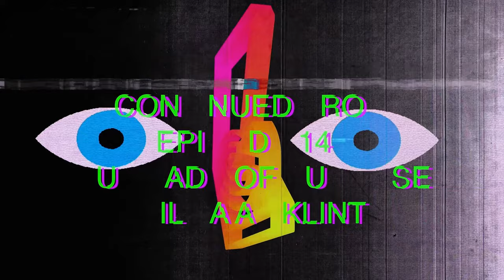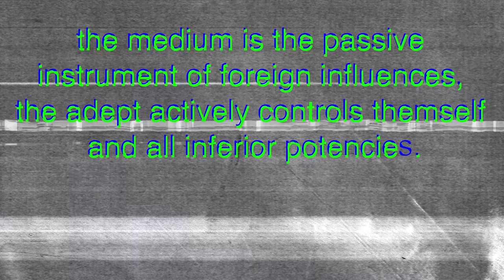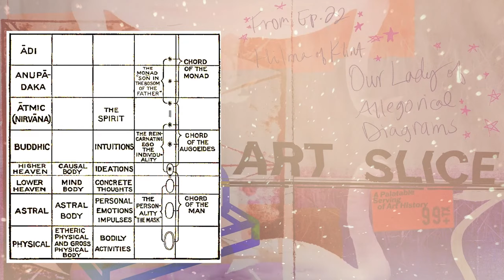Hilma af Klint's Mystical Abstractions: 'The Swan / Group IX' Explained - Podcast | Artslicepod.com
Diving deeper into Hilma af Klint's intriguing work, we focus on her journey between 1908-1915 and delve into the symbols of Group IX / The Swan.

Setting aside the controversial narratives surrounding her interaction with Rudolf Steiner, we explore the world of abstract art, pondering over Kandinsky's influence on her. The Swan, presented as a multilayered allegory, showcases her mastery in modern painting while seamlessly expressing her deep-rooted spiritual beliefs.

Unpacking the 24 painting sequence, we unearth a potent message, both for Hilma and the world. Get ready to traverse the realms of the Occult Chemistry, Qabalah Tree of Life, and much more in this episode.

✅ Timestamp

00:00:00 Studio visit with Rudolf Steiner
00:14:00 Hilma is moving on
00:20:00 Paintings 1 - 10
00:36:00 WTF is Abstract art and was Hilma the first abstract artist?
00:47:00 Paintings 11 - 22
01:00:03 Painting 23 and the Qabalah / Kabbalah Tree of Life
01:08:30 Painting 24
01:10:45 Wrapping up the work

The video is about "Hilma af Klint's Mystical Abstractions: 'The Swan / Group IX' Explained - Podcast" but also tries to cover the following subject:

Abstract art journey
Spiritual symbolism
Modern painter's evolution

TITLE : Hilma af Klint's Mystical Abstractions: 'The Swan / Group IX' Explained - Podcast | Artslicepod.com

✅  About ArtSlicePod:

Irreverent Deep Dives into Art History - by artists and art historian Stephanie Dueñas and Russell Shoemaker.

We cover Art History in a totally different way - without all the gatekeeping, privilege, and that cognitive fog called ‘art speaking.'